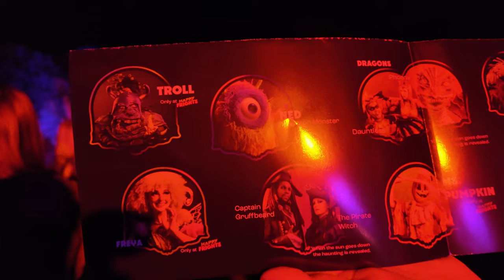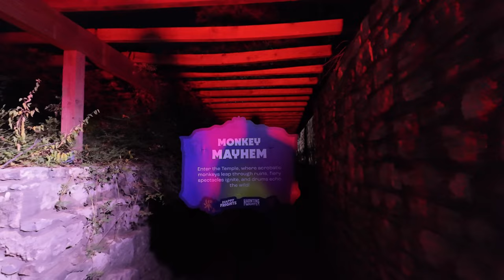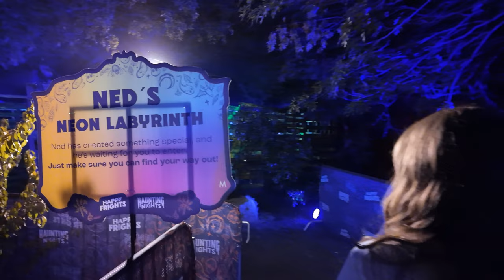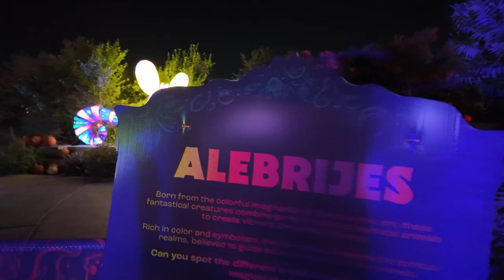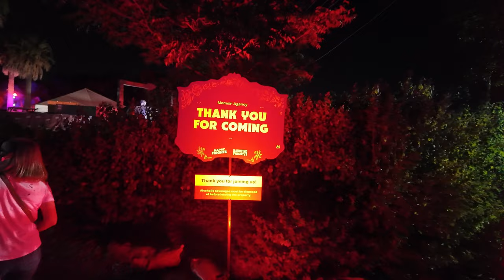Haunting Nights | San Antonio Botanical Gardens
We took a visit to the San Antonio Botanical Gardens for their Haunting Nights event!
Chapters:
00:00 - Beginning
00:15 - Introduction
00:52 - Beginning Pathway
01:12 - Monkey Mayhem
03:23 - Pumpkin Tunnel
03:58 - Mysterious Woods
05:42 - Ned's Neon Labyrinth
06:43 - Midway through thoughts
07:05 - Bubble Block Party
07:39 - Dragons
08:14 - Alebrijes
08:50 - Scare
09:04 - Pirate area
09:45 - Outroduction
10:33 - Ending